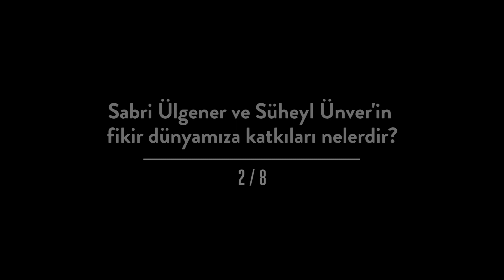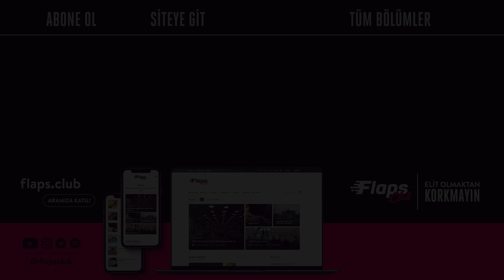Sabri Ülgener & Süheyl Ünver | Ahmed Güner Sayar x Flaps Club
Sabri Ülgener ve Süheyl Ünver’in fikir dünyamıza katkıları nelerdir?